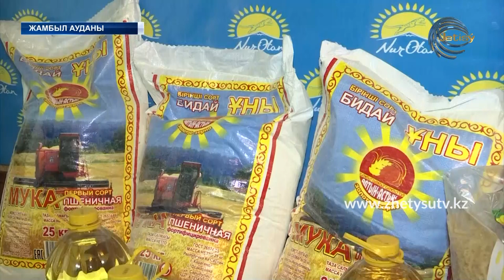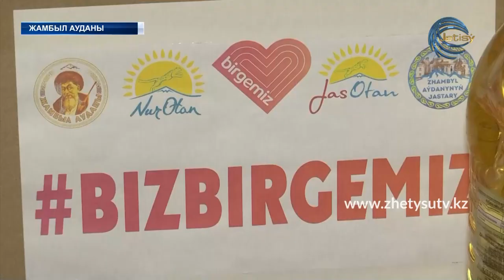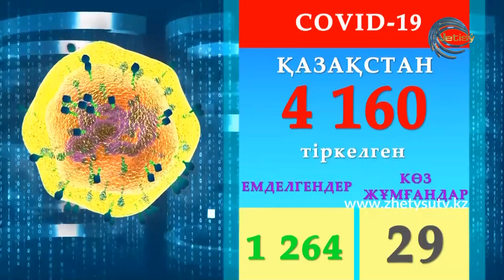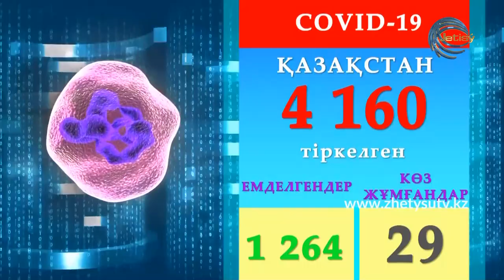ЖАҢАЛЫҚТАР (05.05.20) ЖЕТІСУ 17:00